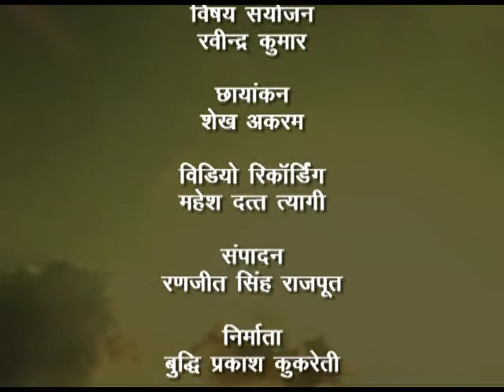KAVITA MANJARI KALE BADAL